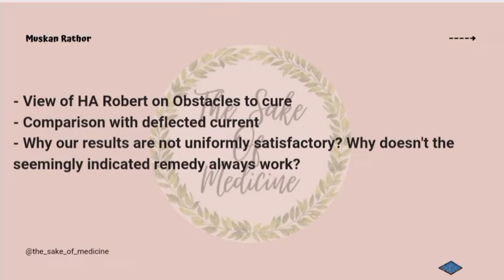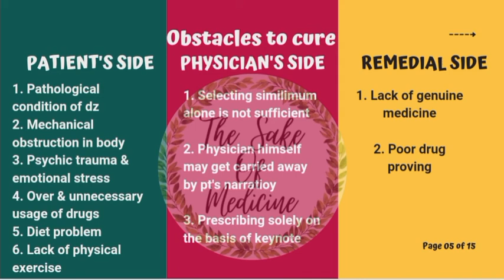Deflected current | H.A Robert Philosophy lecture | Chapter 34 robert philosophy lecture| Organon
Here I post amazing reels and other informative posts.

In this video, we'll deal with Deflected current (Chapter 34) from H. A Robert Philosophy. For more details, description mat padho, video dekho🤷.

Who am I? I am Muskan Rathor 🌸, currently in 4th year BHMS from Ahmedabad. I thought of utilizing my free time by making these videos so it will help others also and that will also let my dream of teaching people come true😇✨
Abhi tak description padh rahe ho😳, jake book me se topics padho🤦😂😂.
Just kidding😂❤️, you are very Kind😇🦋.